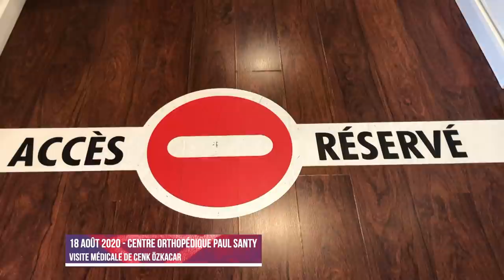Les coulisses de l'arrivée de Cenk Özkacar | Olympique Lyonnais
Retrouvez les coulisses et les premiers mots de la nouvelle recrue turque de l'Olympique Lyonnais, Cenk Özkacar.